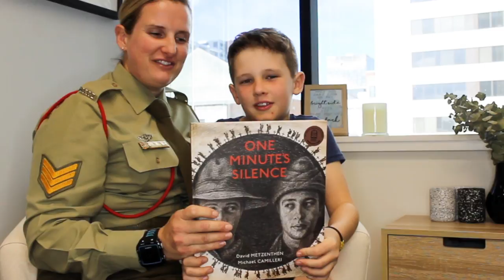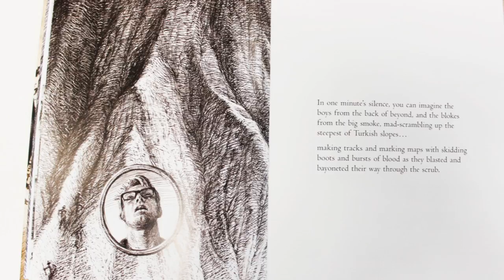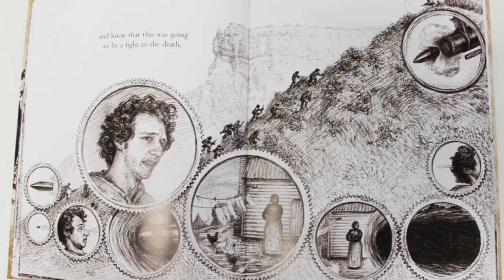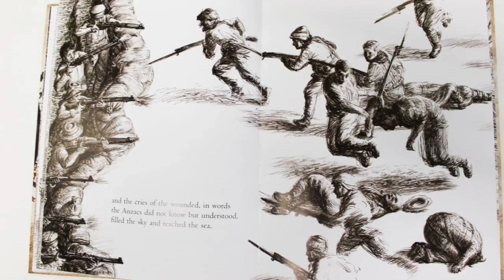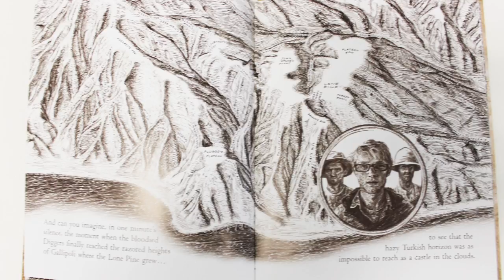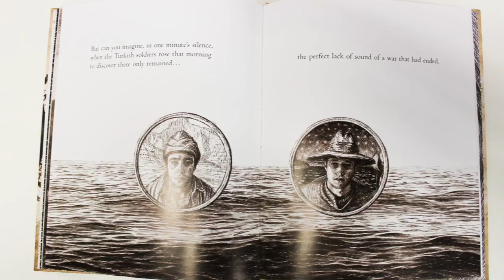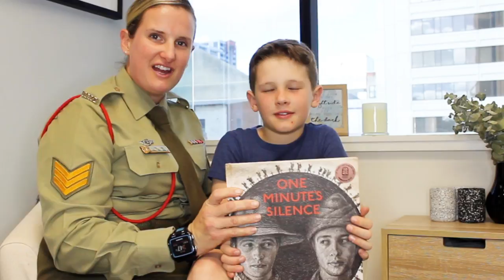Little Soldiers Storytime: One Minute's Silence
In one minute of silence...what can you imagine?

In this week's episode of Little Soldiers Storytime, Renne and Ethan read David Metzenthen and Michael Camilleri's "One Minute's Silence".

Published by Allen & Unwin Books